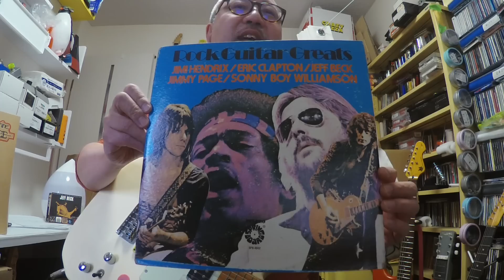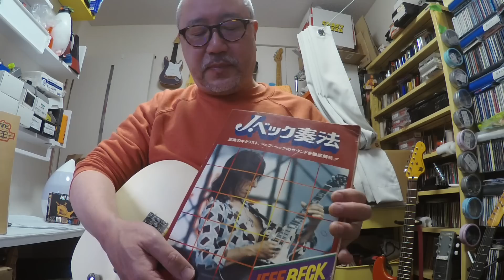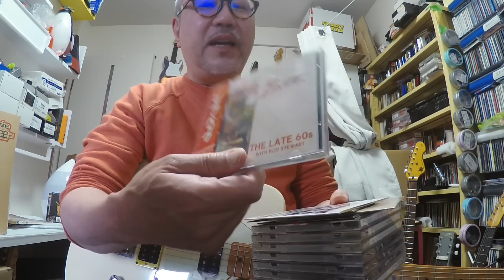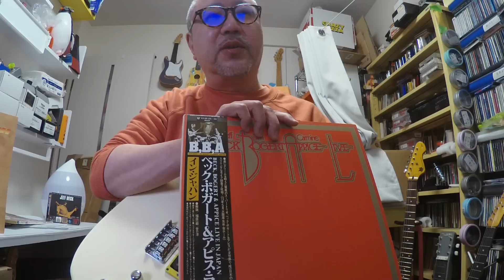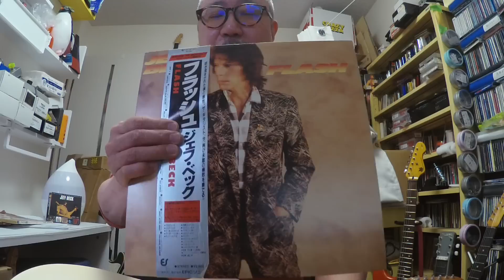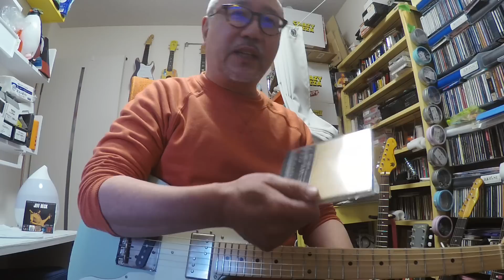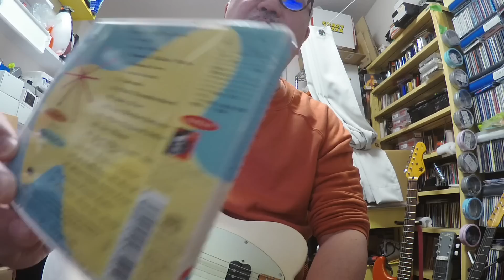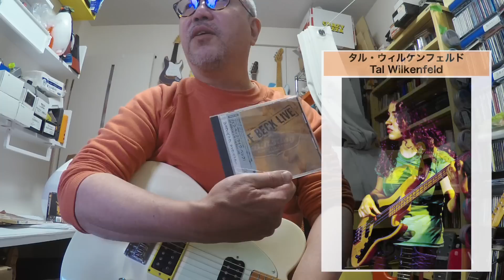【追悼アンケート】ジェフ・ベックで１番好きなアルバムは？【JEFF BECK】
Jeff Beck (Original Album Classics)

0:00 Opening
1:00
2:00
3:00
4:00
5:00
6:00
7:00
8:00
9:00
10:00
11:00
12:00
13:00
14:00
15:00
16:00
17:00
18:00
19:00
20:00
21:00